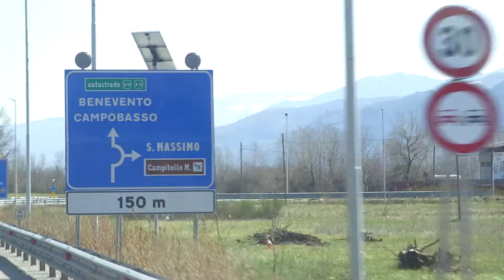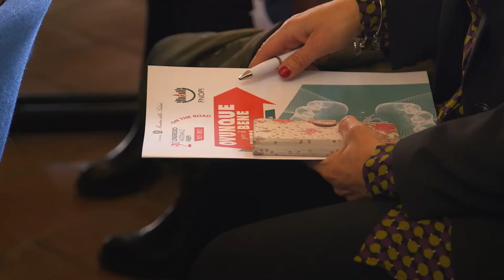2° Congresso itinerante FNOPI - Molise e Campania 2022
Il congresso itinerante FNOPI è arrivato in Molise e Campania. Anche in queste regioni abbiamo portato i nostri valori e le nostre proposte. Con i colleghi molisani e campani abbiamo parlato di futuro e premiato progetti infermieristici all'avanguardia.